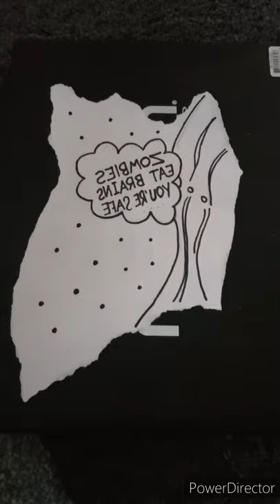Pop art zombie tutorial - ripped comic book page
Speed run of my ripped comic book page pop art zombie look

The products I used were
Mehron paradise paints
stansoutbeauty blending sponge
Vasanti Cleopatra eyeliner and waterline pencil
Max factor foundation and concealer